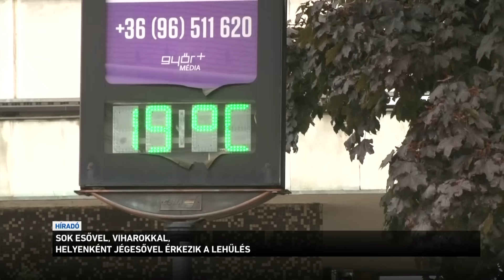Megérkezett a sokak által várt lehűlés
A hosszan tartó hőség után megérkezett a sokak által várt lehűlés. Az ország nyugati részén esőre ébredtek, mostanra a középső országrészben is sok helyen esik. A meteorológusok arra figyelmeztetnek, hogy kiadós eső és viharos szél vethet véget a kánikulának. Tegnap még mentek a klímák a lakásokban, ma viszont a Dunántúlon már nem is melegszik 20 fok fölé hőmérséklet. Sőt, a folytatásban még hűvösebb lesz. Hétvégén éjszaka helyenként 10 fok alatt marad a hőmérséklet. A mostani egyébként az évszaknak megfelelő időjárás.